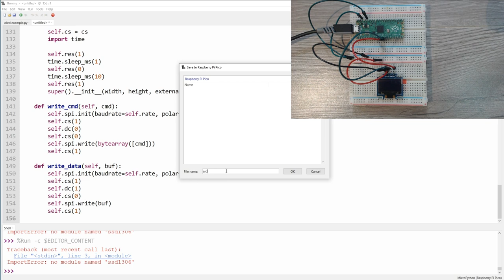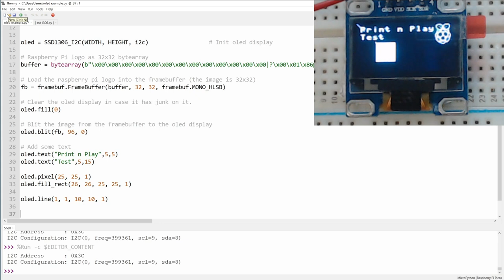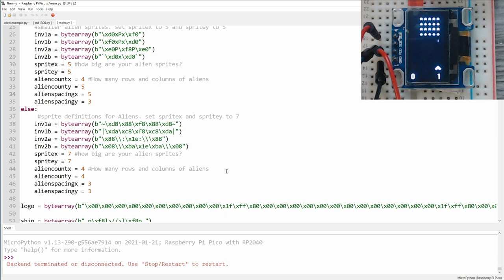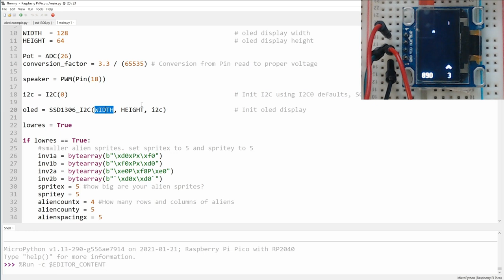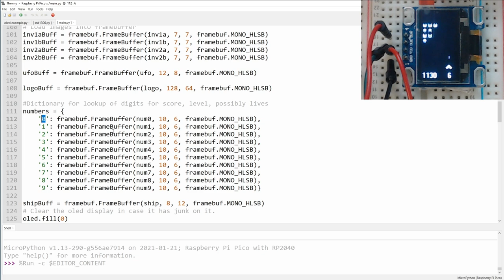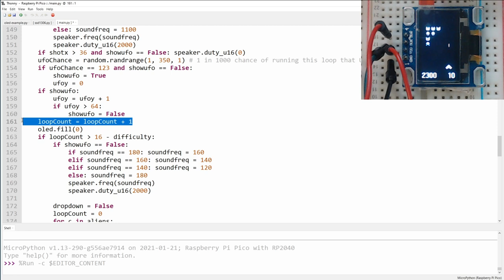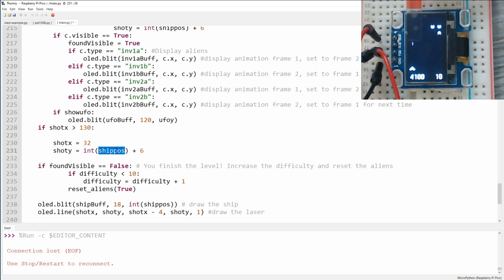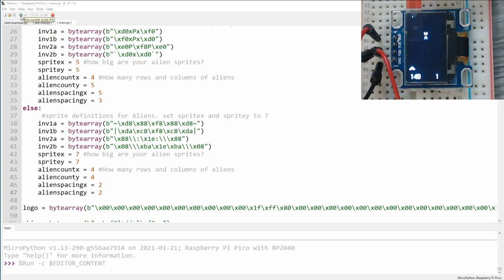How to use an SSD1306 and Potentiometer on the Pico to make a Video Game!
My previous video showed you how to do three quick projects to get you started on your Pico microprocessor journey. Today, I show you how, by adding an OLED display and a potentiometer, you can write a fun little Space Invaders clone.

0:00 Introduction
0:30 Initial Breadboard Setup
1:55 Controlling an SSD1306 OLED Display
5:36 Additional Hardware for Breadboard
6:56 Pico Invaders Demo
7:36 Uploading Standalone Programs to your Pi
8:50 Code Walkthru
16:47 Customization through Variable Manipulation
17:30 Outro

Pick up your board here!

-- Follow me on the Intrawebs! --

-- Like what I'm doing here? Want early access to content, models, and more?